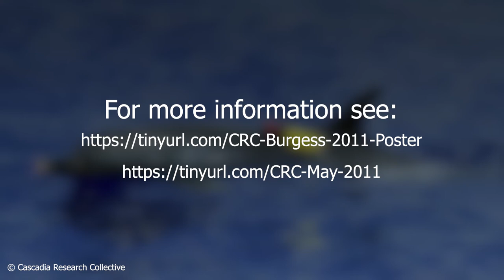Tagging a spotted dolphin with a suction-cup attached acoustic tag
We use a variety of methods to study different species of dolphins and whales - this video shows the deployment of a suction-cup attached acoustic tag (an Acousonde) on a pantropical spotted dolphin during our May 2011 Hawai'i Island field project. This tag remained attached for over 12 hours, recording information on acoustics and behavior. Results were presented in a poster at the 2011 Society for Marine Mammalogy conference - available